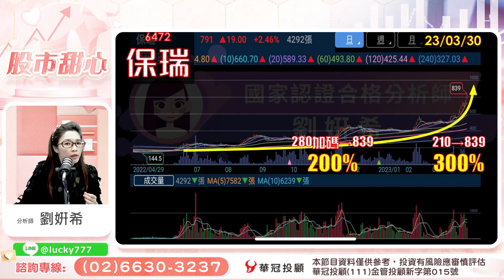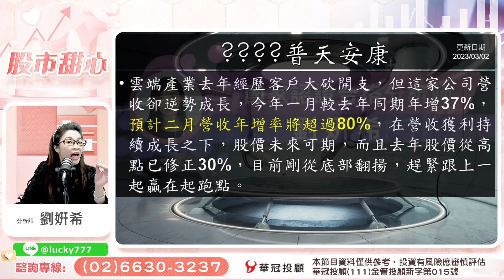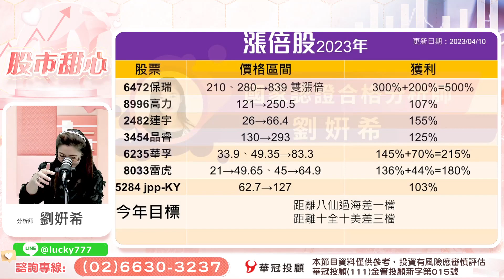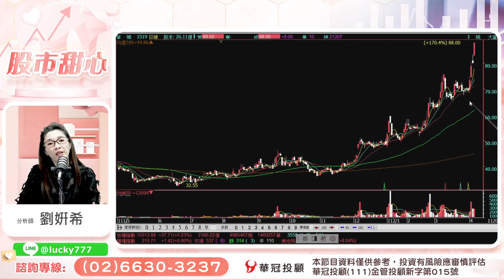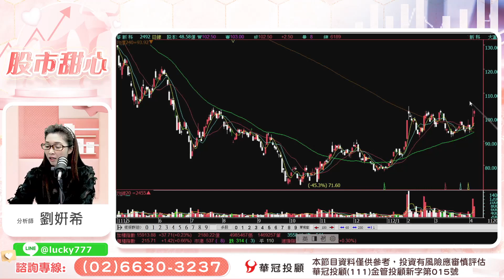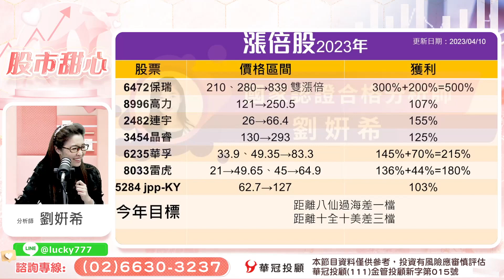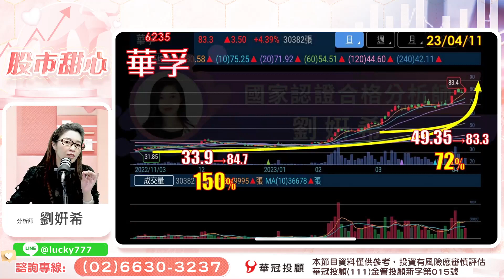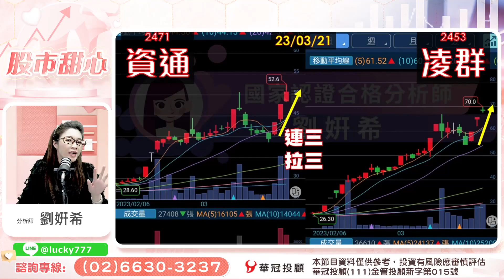'23.04.11【股市甜心】深耕產業，掌握操作節奏！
主持人：黃品樺
來賓：劉姸希 顧問
主題：漲不停飆不停又再創新高
節目時間：週一 ~ 週五
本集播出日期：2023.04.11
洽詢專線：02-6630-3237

▍九八新聞台@大台北地區 FM98.1